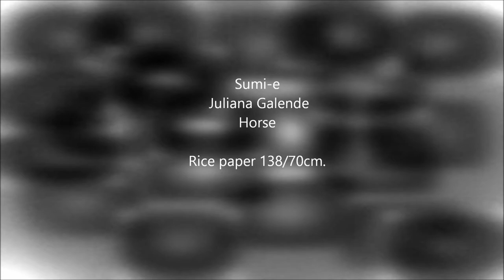Ogawa Ryu - Sumi-e Expressive Horse - 2015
by Juliana Galende
Rice Paper 138/70cm
Stain technique